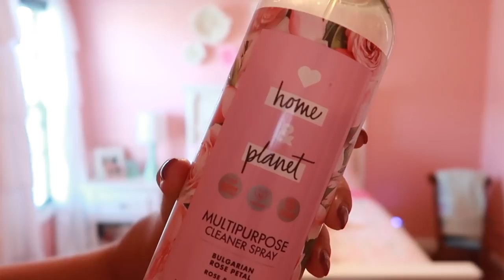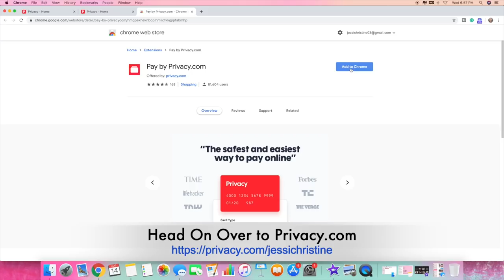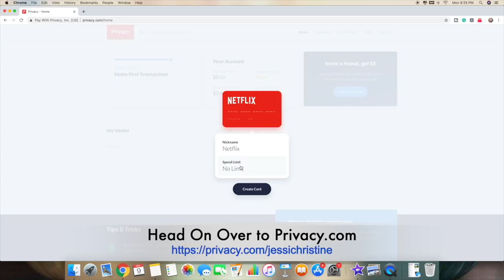WHOLE HOUSE CLEAN WITH ME|EXTREME CLEANING MOTIVATION| SPEED CLEANING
Hey guys! Today I am cleaning up my messy house! This is a daily cleaning routine for the most part. My house gets so messy so quickly! I find it hard to keep clean! Anyone else? I hope that this speed cleaning video helps to give you some extreme cleaning motivation and inspires you to clean your own home!

Amazon Basics Mop

♡ My Living Room Rug
♡ Cute Farmhouse Chippy Stand
♡ My Living Room Paint Color is "Perfect Greige"
♡Master Bedroom Paint Color: “Quietude”

My Dyson Vacuum
Clorox Toilet Wands
Vlogging Camera
Camera Canon 80D
Canon 50 mm 1.8 Lens
Tripod I use
Studio Lighting